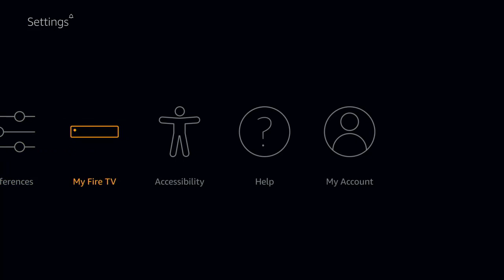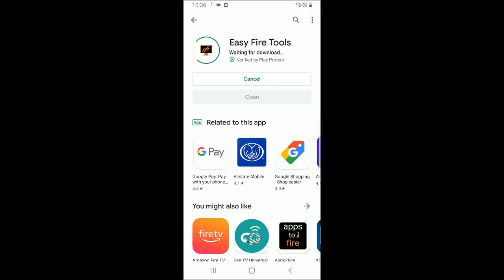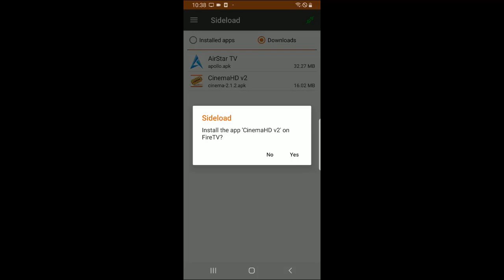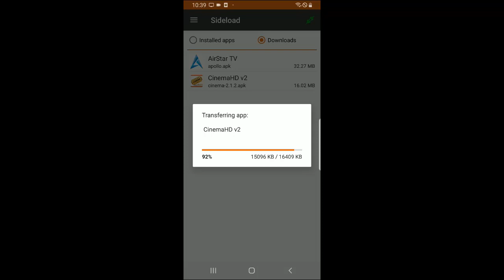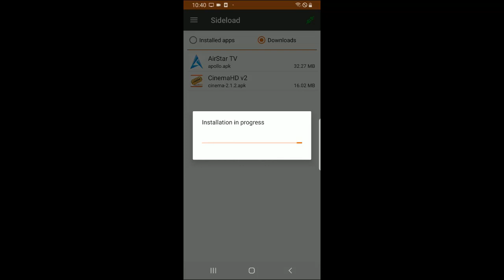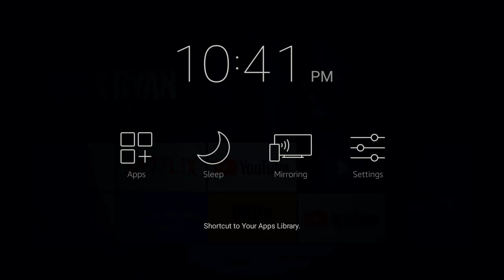Don't pay to "Jailbreak" or "Root" your firestick!! side load apps using your android phone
In this video i will cover how to go about sideloading apps to your firestick or fire tv product. Stop paying people to do what you can do on your own very easily.